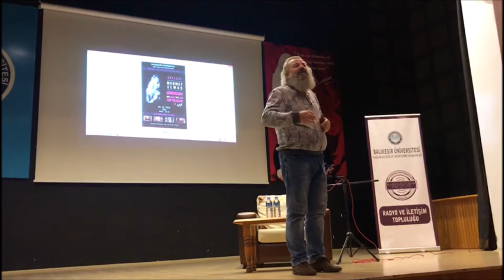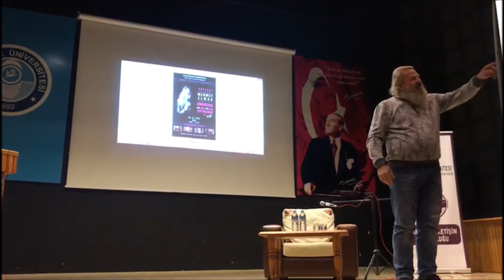AŞK'IN TANIMI - MEHMET ELMAS (80'LER) BALIKESİR GÖSTERİSİNDEN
80'ler dizisinin 46'lık Basri'si Sevgili Mehmet Elmas'ın Balıkesir Üniversitesi organizasyonumuzda yaptığı AŞK 'ın ve sevginin tanımı..

Tiyatro, sinema ve dizi oyuncusu. 1 Ocak 1965, İstanbul doğumlu. Tiyatro ile ortaokul döneminde tanıştı. Çocukluk yılları Çanakkale Biga’da geçen Mehmet Elmas baba tarafından aslen Balıkesir Gönen, anne tarafından ise Çanakkale Biga İlçesi İlyasalan köyündendir.

Tiyatro oyunculuğu yanı sıra ilk dizi oyunculuğa 2010 yılında Arka Sokaklar dizisinde başladı. Şimdiye dek çeşitli film ve dizilerde rol alan Mehmet Elmas, 2012’den itibaren Seksenler dizisinde 46’lık Basri, Çocuklar Duymasın’da (2018) Şevki karakterini canlandırdı. 2018’de Bizum Uşaklar adlı sinema filminde rol aldı.
Rol Aldığı Bazı Tiyatro Oyunları:
Dinle Küçük Adam (2017)

Rol Aldığı Diziler:
Çocuklar Duymasın (Şevki, 2017)
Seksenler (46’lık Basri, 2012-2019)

Rol Aldığı Sinema Filmleri:
Bizum Uşaklar (2018)